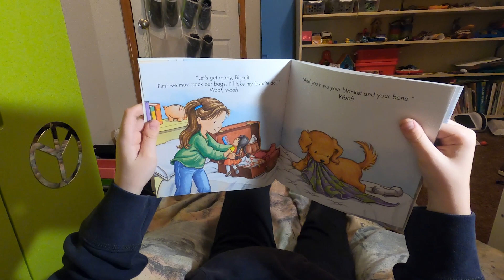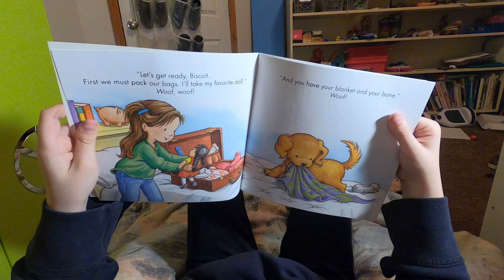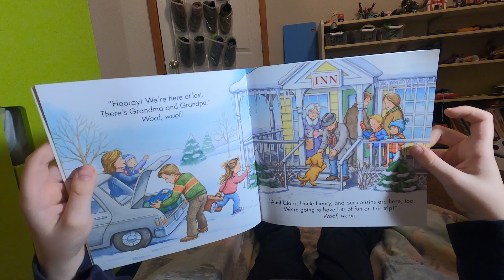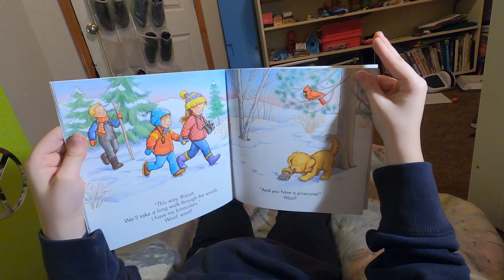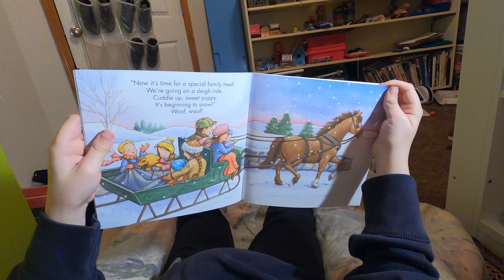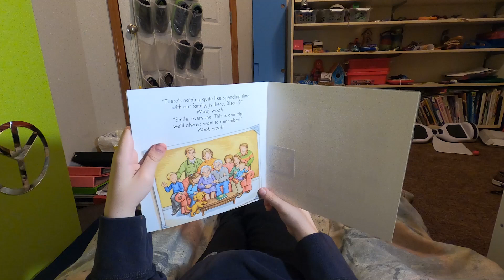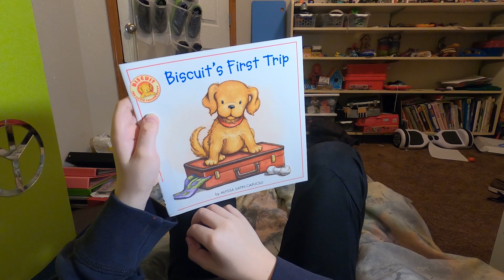Biscuit's First Trip 🐕🚗 (Book Read Aloud, Bedtime Story for Kids)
Biscuit is a favorite book in our house! We love that silly dog. Come along as Biscuit goes on his first car trip. Guess where he goes! We really enjoyed reading this book and think you will too! Come join us tonight and read about the best dog ever!

Biscuit's First Trip
by Alyssa Satin Capucilli (Author)
Pat Schories (Illustrator)